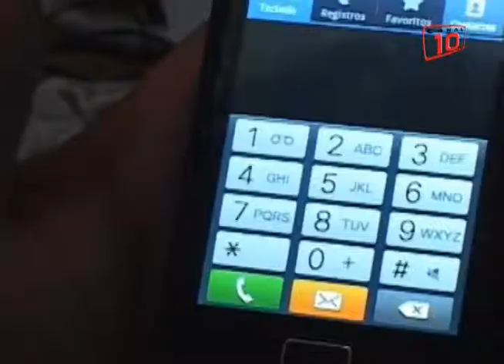Con penas más severas no se frenará el secuestro; en QR hay incluso cadena perpetua